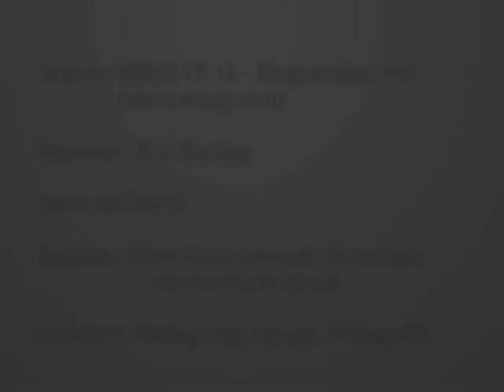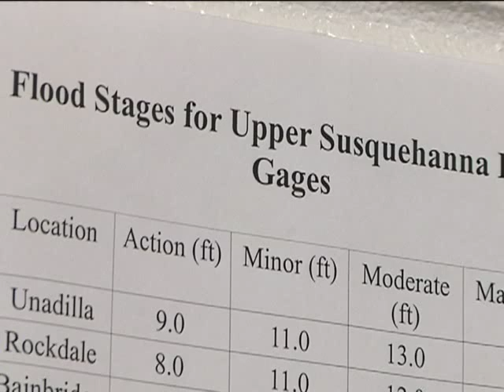WBNG TV 12 ( -- Sidney High School Flood Forecasting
Sidney High School Flood Forecasting & Hydrologic Monitoring Program